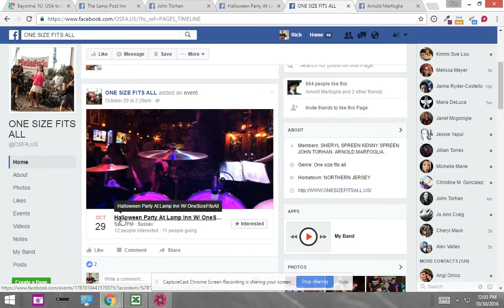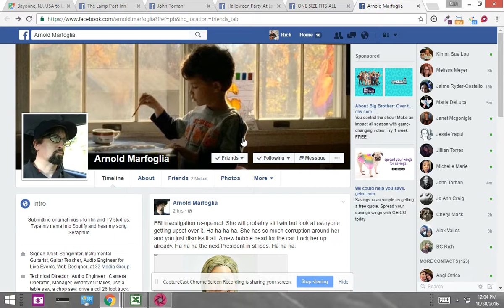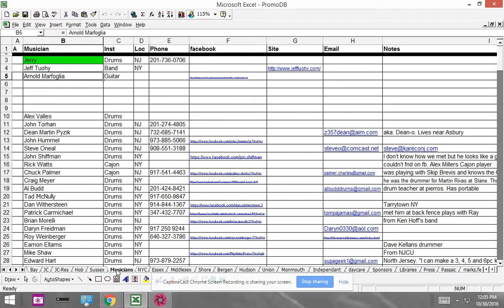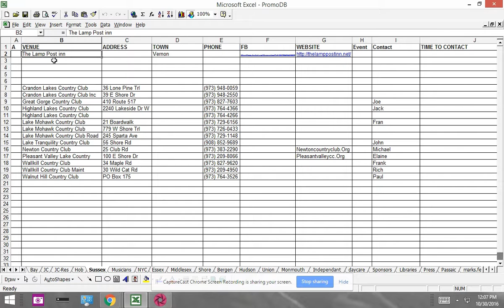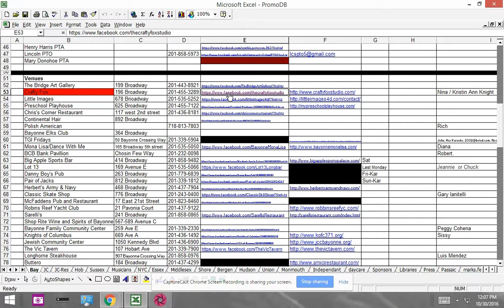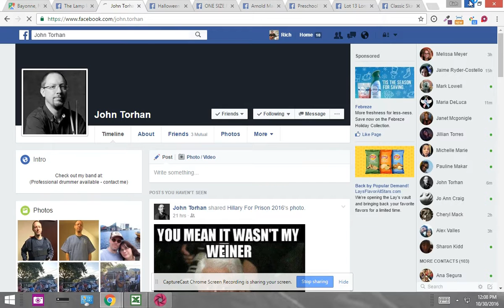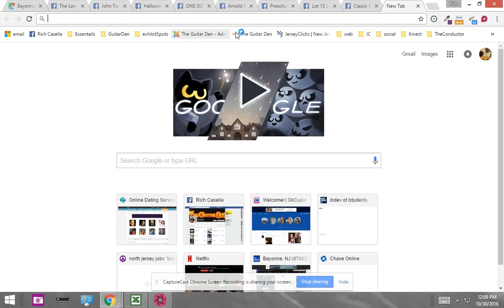How to Succeed in the Music Business - Creating Opportunity.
The Sound of Risk; I will talk about laying the foundation of how to generate opportunities from the basic ground level. How to plot a course to a venue, approach a band member, make contacts and most of all, believe that it will lead to something good.